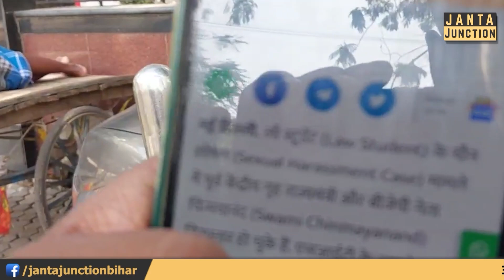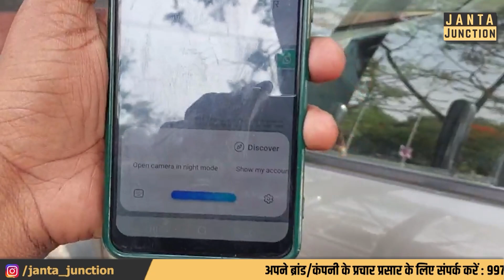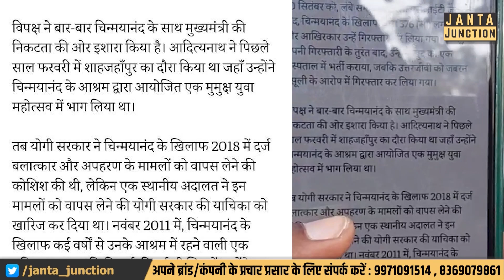अगर Rajput हैं तो UP में आपका सब माफ हो जाएगा, चिन्मयानंद तक को बचा रही थी Yogi सरकार!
राजपूत जाति के हैं तो लड़की के साथ कुछ भी कर सकते हैं आप और बचा लेगी आपको यूपी सरकार! सुनिए यह कहानी, क्या चल रहा है?